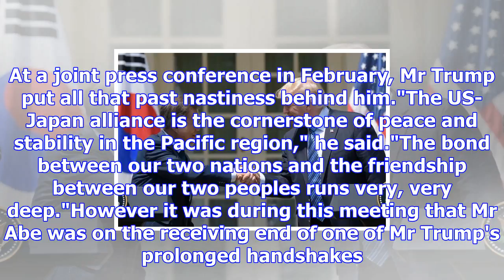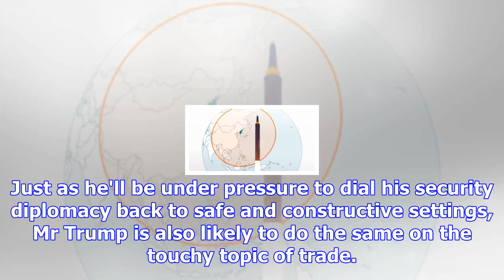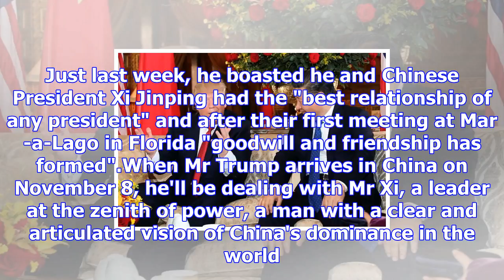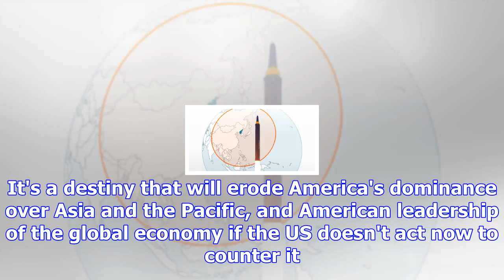Donald trump is heading to asia, and he'll have to be on his best behaviour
Updated 3 November 2017, 22:40 AEDT Donald Trump is embarking on his first Asian tour, visiting Japa...